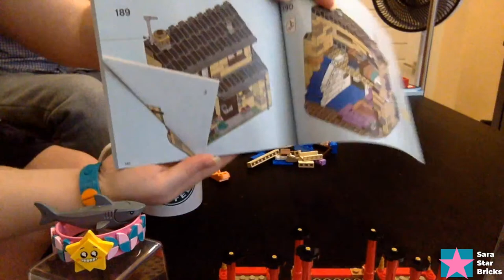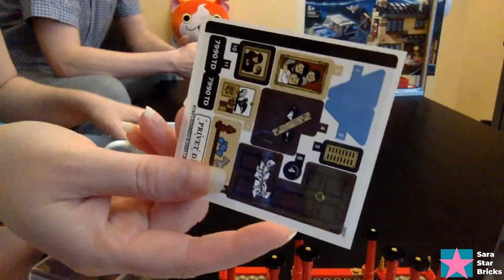Lego LIVE 🎥 Building Lego 75968 | 4 Privet Drive | Harry Potter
Back with the seventh Lego Harry Potter stream from SaraStarBricks. 4 Privet Drive is the next set that we will build, we truly are running out of space on our small coffee table.

Join us for a fun and relaxing Lego livestream, ask your questions in the chat and share you Lego passion.
Harry Potter 4 Privet Drive

Hello everyone, welcome to SaraStarBricks! I’m an AFOL (Adult Fan of Lego), a World Traveler, and a Lover of all things Lego! This channel will be my personal journey as I enjoy building and collecting Lego. I hope I can share my passion with you guys. I truly believe Lego is for everyone and it should be all about fun. One of my favorite things to do is travel the planet and find unique Lego displays all over the world.